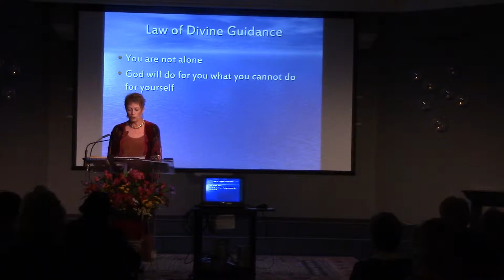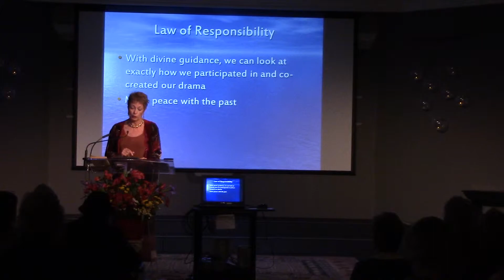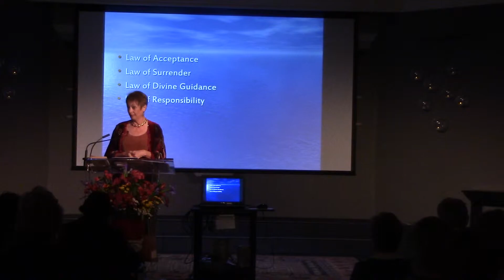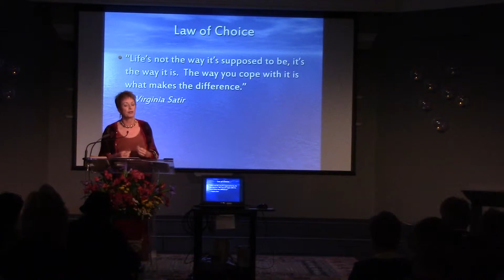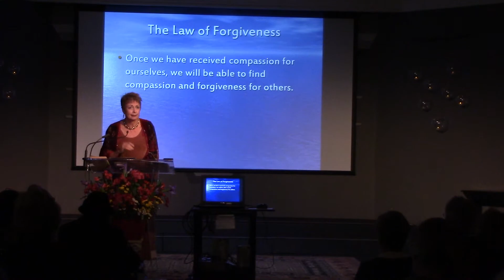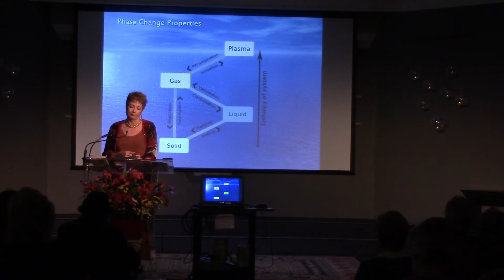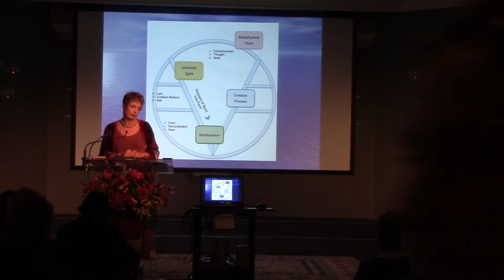Rev Karen Kahn - Guest Speaker October 20th, 2013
Part 2 of "Phase Change"